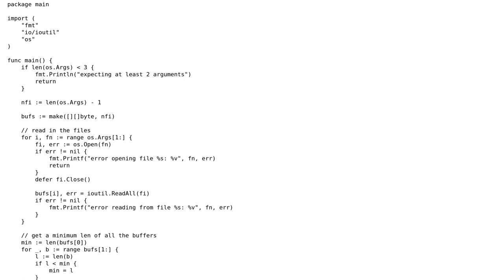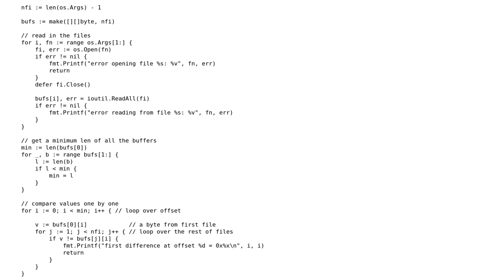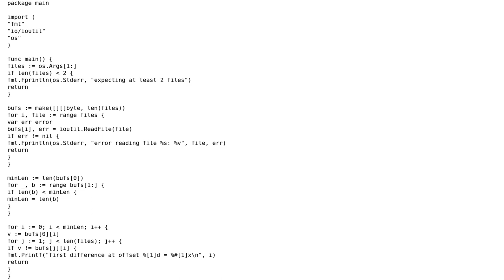Code Review: Small program to get binary diff offset between two small files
With thanks & praise to God, and with thanks to the many people who have made this project possible! | Content (except music & images) licensed under CC BY-SA | Music | Images & others | With thanks to user peterSO user biosckon user 200_success and the Stack Exchange Network Trademarks are property of their respective owners. You are responsible for your own actions.